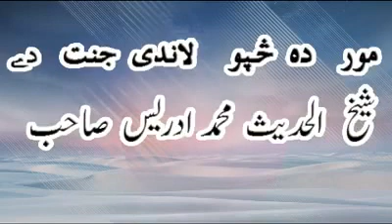Mulana idrees sahib da Nabi AS da meni bara ke bayan newe video